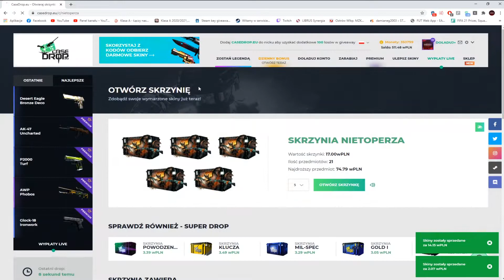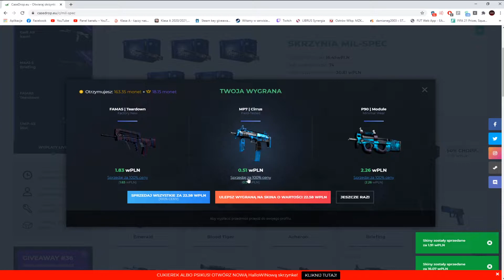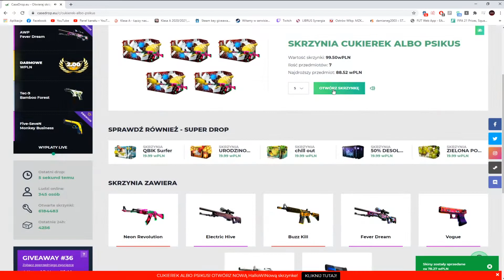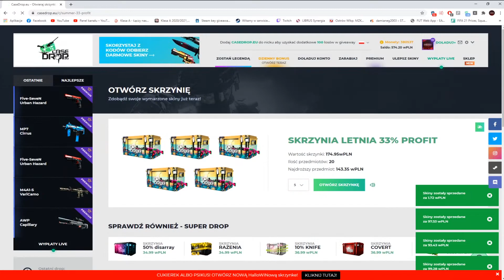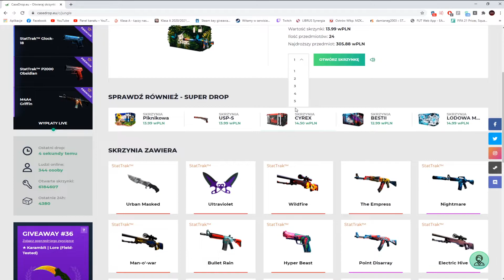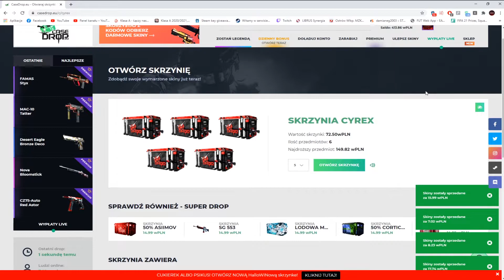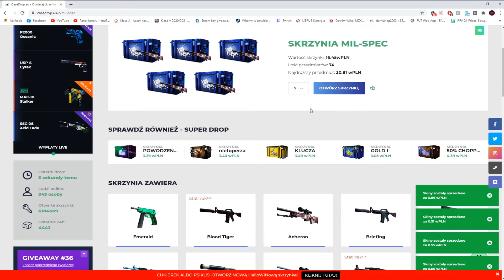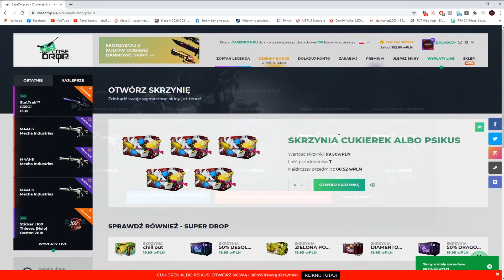WYGRAŁEM SKINY DLA WAS NA CASEDROP.EU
🎃Hallowin! Strasznie niskie ceny sprawdź

🎧 TS3: ts3.black